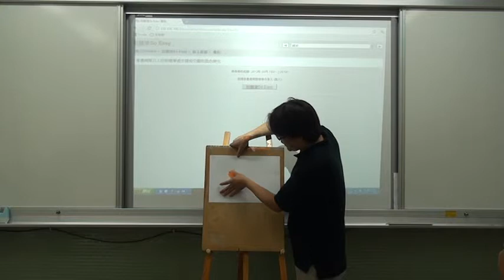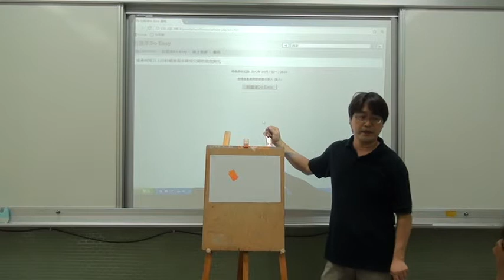粉蠟筆So Easy-技法 疊色01.MPG